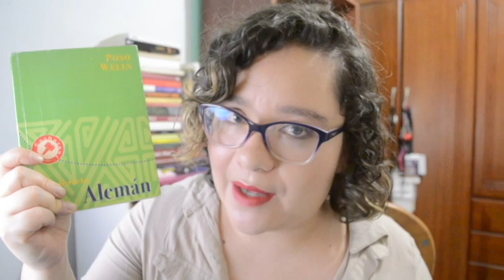POSO WELLS | RESEÑA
Bienvenidos amigos a este nuevo vídeo en Caminos Literarios,  espero que disfruten mucho de esta reseña de Poso Wells un libro de Gabriela Alemán, escritora ecuatoriana.

Espero me cuenten que les parece el contenido del canal y sobre todo que contenido les gustaría que tengamos por aquí.

VIDEOS NUEVOS:
MIÉRCOLES - 19H00
DOMINGOS - 19H00
ECU
Vamos a chismear por acá